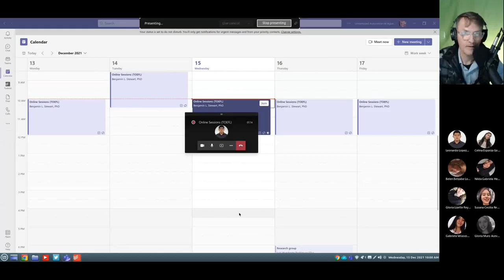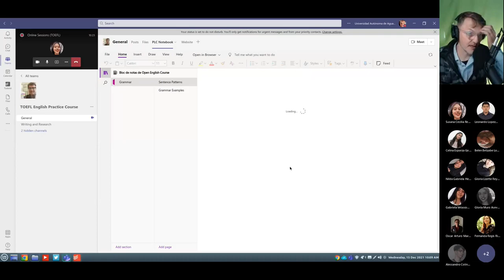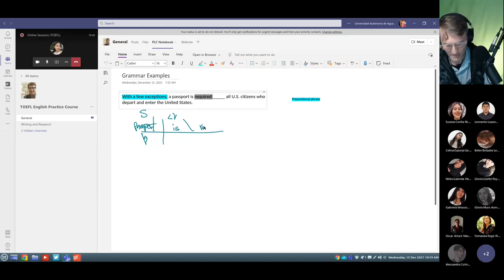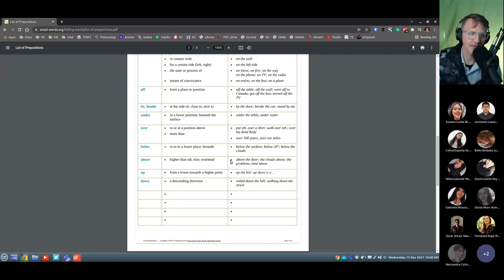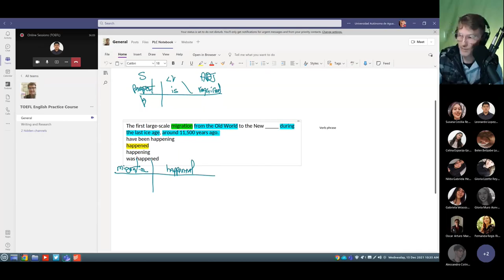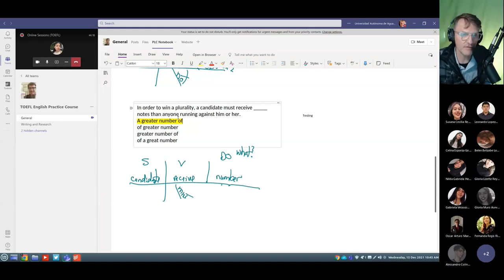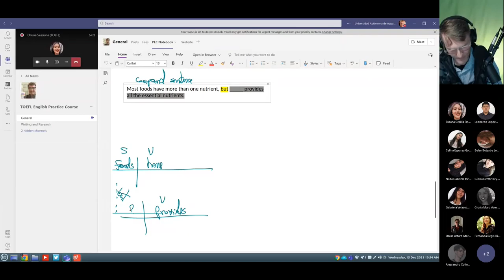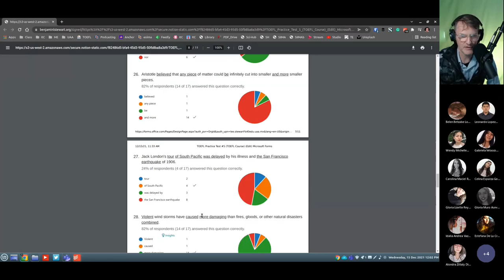TOEFL English Practice: Dec. 15, 2021